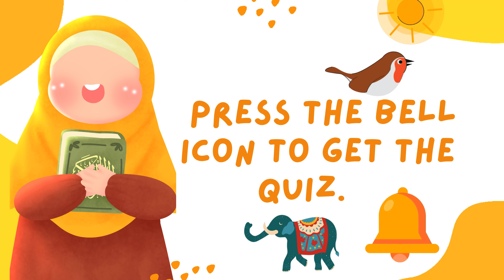Welcome to Quranic Quiz / Story with Atia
🎉 Welcome to Story with Atia! 🎉
Get ready for a world full of fun, imagination, and adventure! 🚀✨ Join Atia as we explore magical lands 🏰, meet cool characters 🦸‍♂️, and learn awesome lessons that make us kinder, smarter, and braver every day! 🌈💡

Whether you're here for a laugh 🤣, an exciting journey 🌍, or to discover something new 🧠, there’s always something fun waiting for you! 🎉🎨

🛎️ New adventures coming your way!